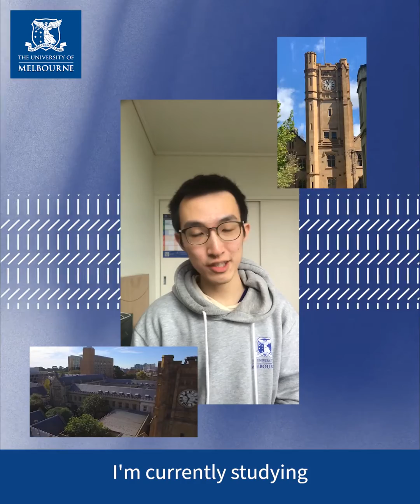Ryan's experience under the International Undergraduate Scholarship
Ryan is an international student from Malaysia, studying a Bachelor of Science majoring in Electrical Systems. As a recipient of an International Undergraduate Scholarship, the financial support has meant he hasn't had to take a part-time job while studying.
Ryan shares some advice for prospective students considering their study and scholarship options.